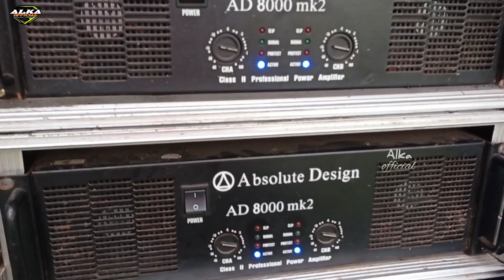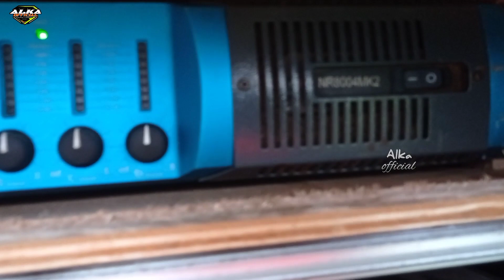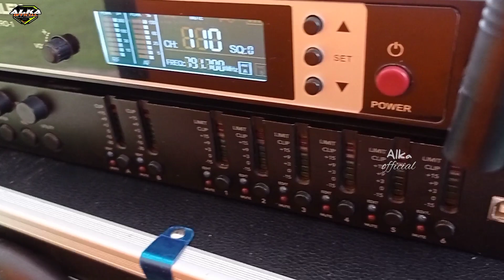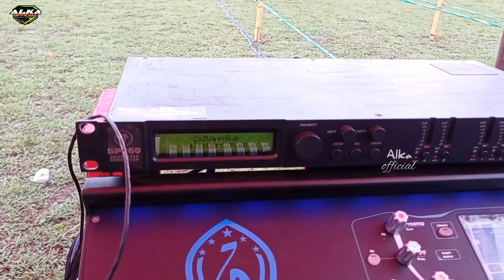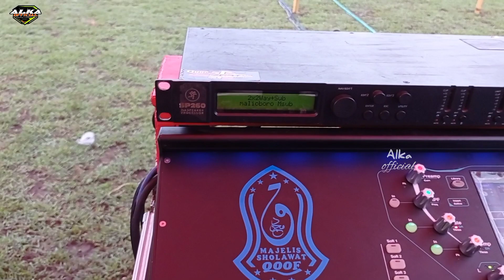Subwoofer kecil suara menggelegar..‼️si kecil mungil bisa Mengcover satu lapangan // qoof pro audio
hari Kamis 24 November 2022 saya mereview sound system qoof pro audio yang subwoofer nya berukuran sangat kecil tapi bisa mengcover satu lapangan dan akan bersama majelis sholawat qoof dan majelis sholawat Burdah.

alka official,